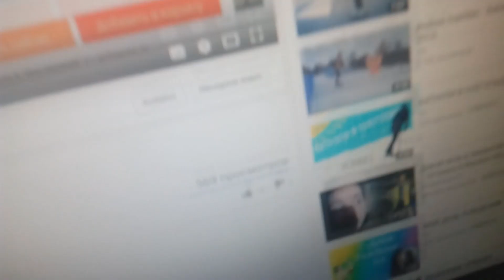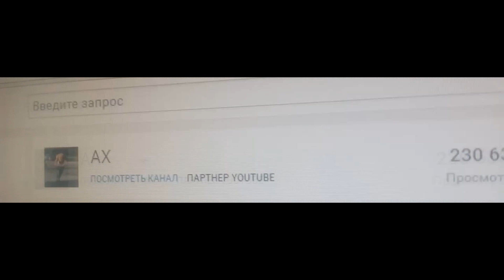😌УГАРНУЛ НА 1500 ПОДПИСЧИКОВ😌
спасибо за 1500
без вас бы этого всего не было бы! :)
Всем привет!

Меня зовут Андрей, можно просто "Андрейщик".

На этом канале можно увидеть видео про самокат и мою "активную" жизнь..

СТРИТ НЕЙШОН))
Ъ_иногда катаю в парке_Ъ